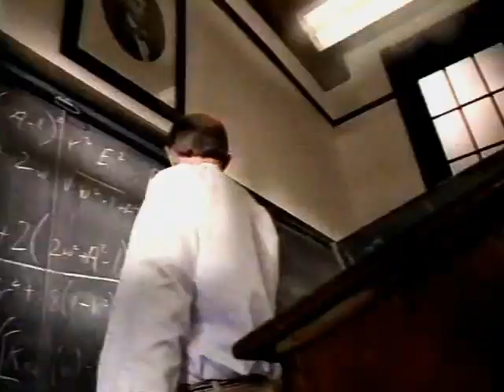1994 - Merry Go Round - What You're Wearing Tomorrow Commercial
A teacher has his back turned while he writes out a complex mathematical equation on the blackboard, unaware that his classroom has descended into utter chaos. The exact moment he turns around, the class promptly comes to order, but a single ball of paper soon inadvertently strikes the unsuspecting teacher in the face. Sensing that punishment needs to be doled out for the action, the instructor singles out a teen with no shirt on. As the boy rises, he covers his genitals, revealing to both the audience and his classmates that he's, in fact, totally nude. His peers chuckle at his misfortune, including some onlookers from the hallway door. Although it's unclear if the disciplinary action was a result of his lack of mathematical acumen or the nudity he displayed, the teen is soon dragged by his ear to the principal's office, much to the delight of his onlookers.

Turns out, the entire detailed scenario was all a dream, which proves to an opportunity for Merry Go Round to peddle its wares.